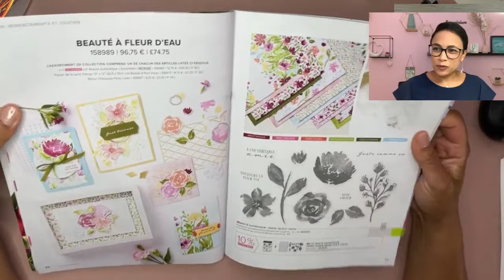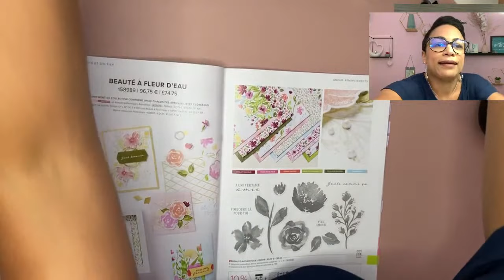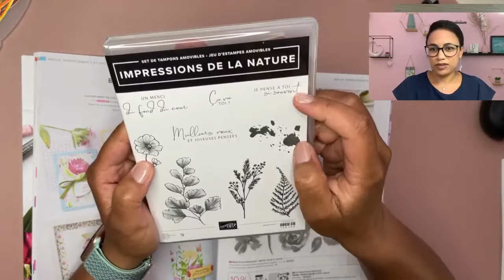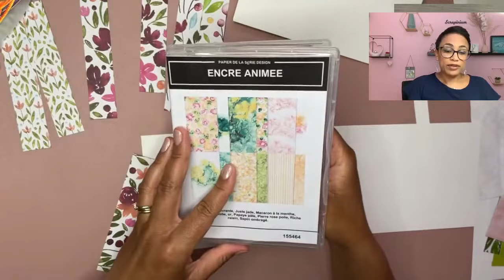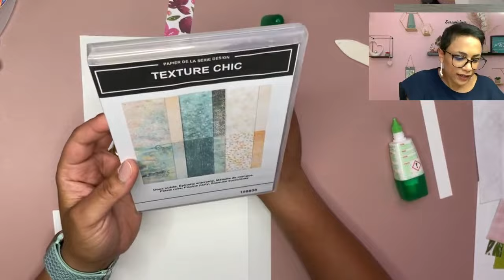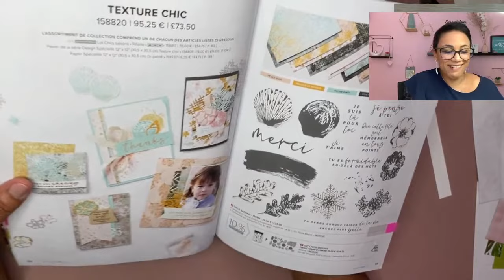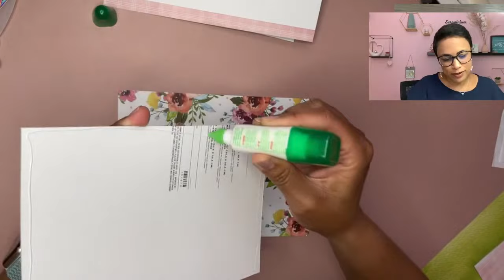Tuto Album accordéon original Stampin' Up - Scrap' en live n°29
Vous avez été nombreuses à me demander le tuto de cet album original, faisons-le ensemble! 🥰

Voici les mesures:
- Base: 2 cartons de 14,5x21,5cm, un de 1x14,5cm
- Papier design: 2 morceaux de 17 x 23cm; 12 morceaux de 2,7x14cm, 1 morceau de 14x20,5cm et 1 morceau de 20,5x6cm
- Papier cartonné blanc: 7 feuilles A4 (+/- selon vos besoins)
- Tyvek ou tissus: 1 morceau de 8x19cm et 1 autre de 6x14cm

🥳 Retrouvons-nous pour un Scrap’ en Teams en Mai! Fiche d’inscription
💕 Rejoignez Stampin’ Up! au mois de Mai, il n’y a que des avantages